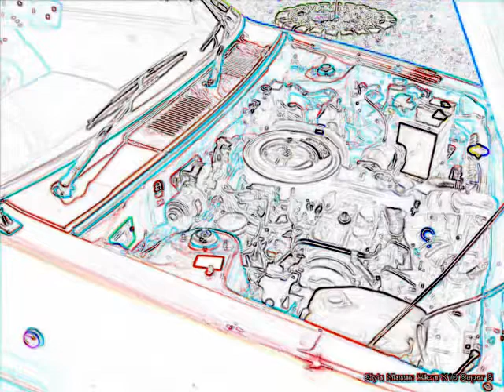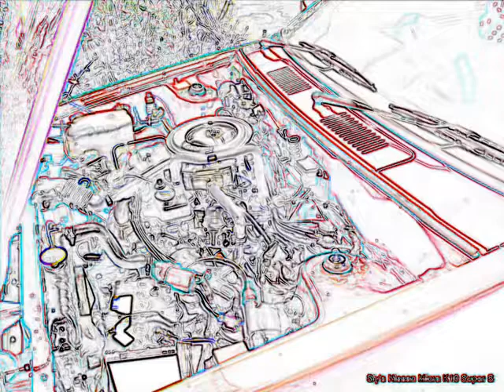Nissan Micra K10 Super S Engine Modifications :)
This is my first car and a video I did of the engine bay before and after modifications, the backing music is also some quick sample music i made. :)